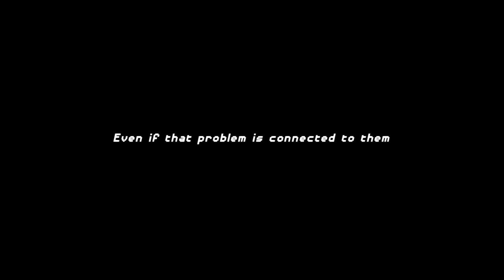JAИAk - C. R. E. A. M.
So the music title goes by name “ C. R. E. A. M. “ and I have used this term in a lot of my previous songs. It basically means Cash Rules Everything Around Me.

Back in time like 4 or 6 months ago when I started this song I basically wanted to offend people coz what else can attract people.
But when I took a deep leap in the theme of this song I founded everything around me is not how I wanted it to be so I added the surrounding and the recent activities which might be not active now but we all have that feeling about all the incidents which have deep impact on our memories.

LIVING IN SOCIAL MEDIA IS LIKE LIVING A LIVE WHERE YOU CAN ONLY SURVIVE ON WATER THE MOMENT YOU STEP ON THIS REAL LAND YOU ARE GONNA DIE COZ OF REALITY SO FUCK SOCIAL MEDIA.

This is forth video and I promise you I will writing the same statement for my 44th video.

Do check my Instagram handle I might have written something for you. I’m not that active on it but soon I’ll be posting on Instagram too.

PEACE.